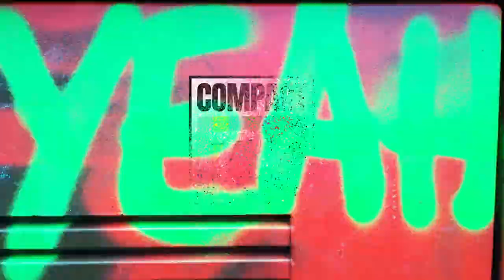MONOLÓG - a Katona és a Compact TV közös produkciója (teaser)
MONOLÓG – influenszerszövegek és más internetes tartalmak a Katona József Színház színészeinek előadásában

A Monológ a Katona és a Compact TV közös produkciója, amelyben a színház társulatának tagjai az interneten fellelt humoros, elgondolkodtató és provokatív szövegeket mondanak el egy-egy színházi monológ formájában. A kilenc részből álló sorozat epizódjaiban a közösségi média ismert szereplőinek és névtelen megszólalóinak mondatai hangzanak el.
Premier május 14-én 10 órakor médiapartnerünk, a 24.hu felületén!

Az epizódok megjelenési sorrendben:

Ónodi Eszter
Dankó István: 5 perces smink
Keresztes Tamás: Gamer
Tasnádi Bence: Életérzés
Rujder Vivien: Lánykérés
Vizi Dávid: Budapest
Mészáros Béla: Edzés
Kovács Lehel: Taka haza
Borbély Alexandra: Meghalt az apám

Médiapartner: 24.hu

A produkció alkotói:

Producer: Fränk Barbara
Projekt manager: Gaál András
Rendező-szerkesztő: Novák Kristóf
Operatőr: Csizmadia Bendegúz
Kamera Asszisztens: Tóth Endre Dániel
Fővilágosító: Vékony Dániel
Hangmérnök: Demkó Mátyás
Styling: Nagy Adrienna
Smink: Nógrádi Barbara
Technikus, Adatmentő: Geiring Gábor
Gyártásvezető: Meister Nikolett
Produkciós asszisztens: Kovács Blanka
Werk: Kalicz Máté, Szombathy András
Vágás/fényelés: Novák Kristóf
Hangkeverés: Köge

Asszisztens: Fejes Vera
Fény: Lohár Antal, Kormány Kristóf
Öltöztetők: Gáspár Viktória, Ignácz Éva, Pintér Mária
Fodrász: Kelecsényi Bernadett
Díszítők: Tóth László, Agárdi József, Botka Zoltán
Ügyeletes titkár: Tamási Anna

Zene: Sör és Fű - Budapest (Enter the Séf, 2014)